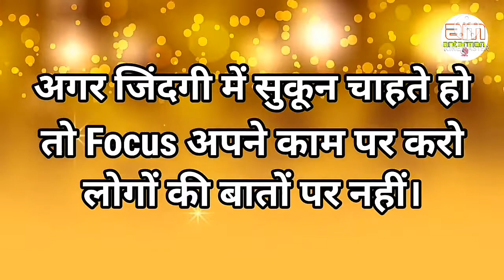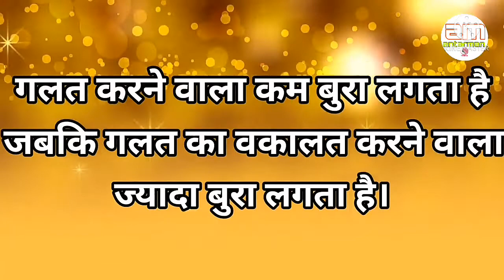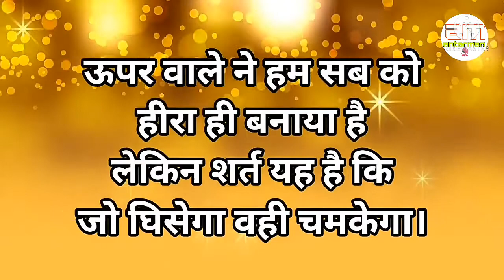जो अच्छा लगता है वो कभी मिलता नहीं..|Powerful motivational speech hindi video